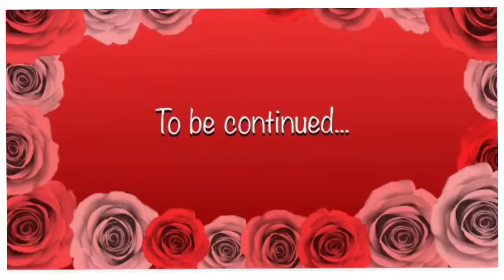LPS: Prince Charming MV